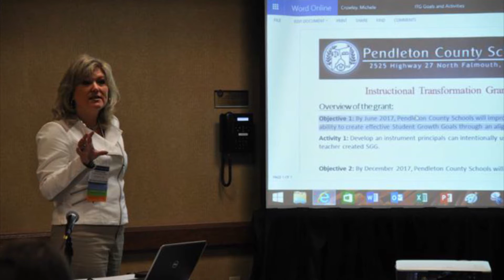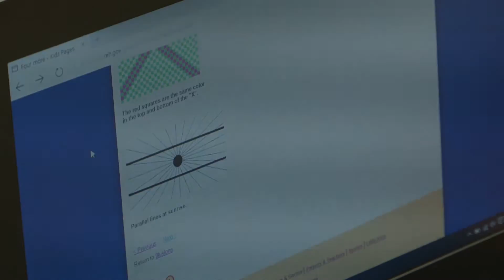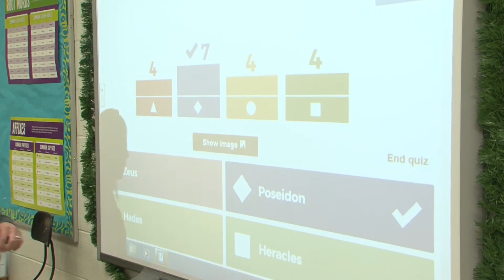KySTE Outreach 2015 - Northern Elementary - Pendleton County Schools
2015 KySTE Outreach Winner $20, 798 - Northern Elementary - Pendleton County Schools

GOALS
1: Infuse technology as an integral part of the educational process to generate a greater interest in STEM.
2: Expand student knowledge about the role of technology in learning and literacy to promote educational excellence.
3: Utilize technology‐based instruction to develop 21st Century Learners.

This project is needed because of the lack of computer workstations in the classroom; currently, a 6:1 ratio of students to workstations, far below national (3:1) and state ratios (2.56:1). Problems arise when
activities must be taught in rotation and some students see outcomes of earlier students’ activities, rather than having first‐hand experience. Each student needs a workstation so all students can complete activities simultaneously.

The project is also needed because teachers need training to be able to effectively integrate changing technology and to support STEM studies for college and career readiness. Currently, teachers can attend monthly trainings, not specific to STEM and not specific to integrating technology with science and math.

100 fourth grade students will benefit from this project. Objective: Year 1, fourth grade teachers will provide instruction through technology to generate a greater interest in STEM lessons/projects. 80% of students will show 10% improvement in MAP scores. By Fall, 2015, 5 fourth grade teachers will receive monthly technology training to effectively integrate technology into math and science.